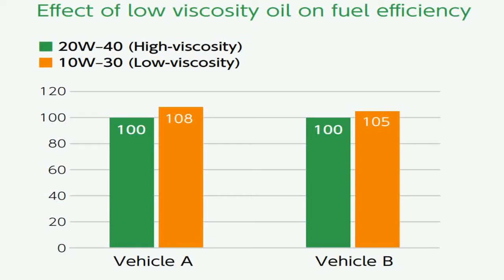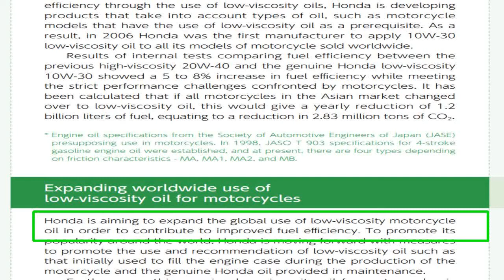Ini alasan Honda memaksa kekentalan oli mesin 10W30 untuk motor seluruh dunia, kacau